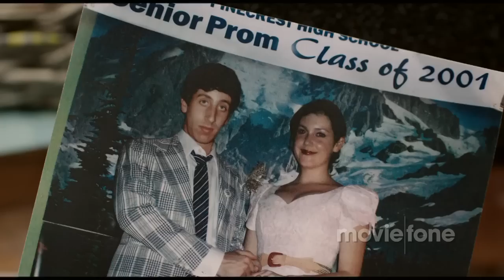'We'll Never Have Paris' Trailer (2015): Simon Helberg, Melanie Lynskey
Official trailer for 'We'll Never Have Paris' starring  Simon Helberg, Melanie Lynskey, Zachary Quinto, Maggie Grace and Alfred Molina

A neurotic man is diagnosed with a harmless eye condition and his life spirals out of control. When a coworker confesses her love and his marriage proposal turns into a break-up, he travels to Paris to track down the woman he has always wanted.

Theatrical Release Date: January 23rd, 2015
Directors: Simon Helberg and Jocelyn Towne
Genre: Romantic comedy